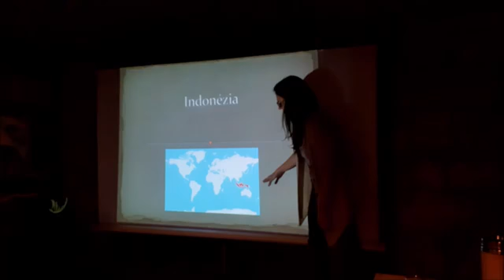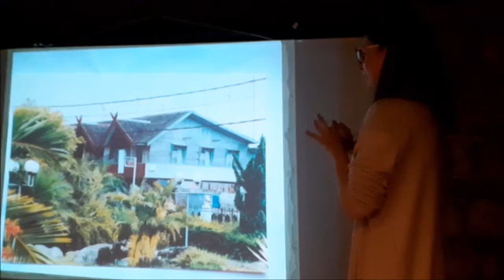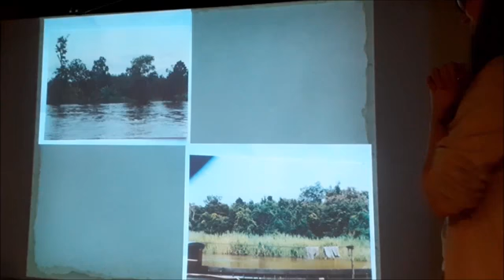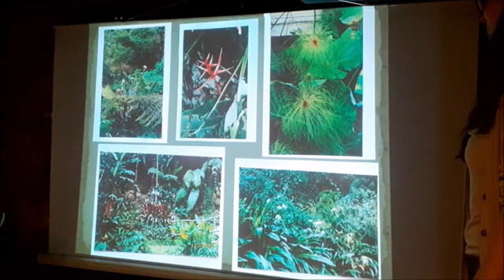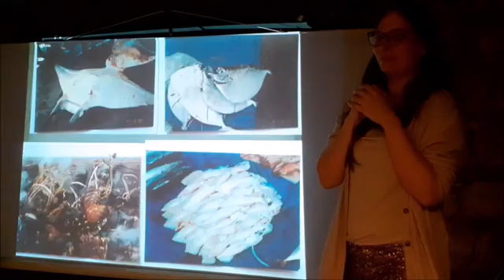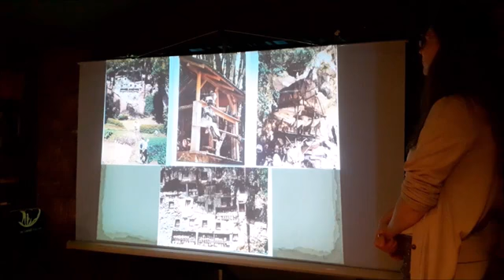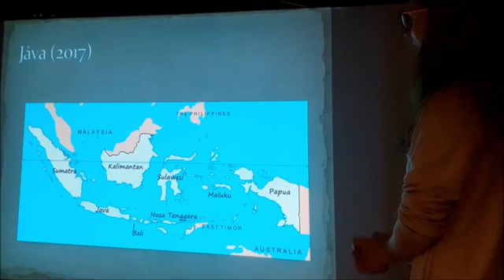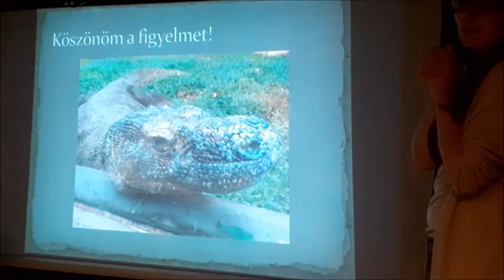Az orangutánok nyomában avagy az Indonéz szigetvilág élőlényei és kávékülönlegességei Második rész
Rendezvénysorozatunk legújabb állomásán, az Indonéz szigetvilág mesés világába kalauzoltunk el Benneteket.
Ezúttal is három előadó váltotta egymást. A második részben Tamás Bori - pedagógus és a Jane Goodall Intézet Roots and Shoots program előadója,mentora. Élete jelentős részét Délkelet-Ázsiában, Indonéziában töltötte és nagy hatással voltak rá az ott szerzett élmények. Azóta többször is visszatért e csodálatos országba. Előadásán keresztül bemutatja a szigetvilág kultúráját, növény- és állatvilágát, általános sokszínűségét.
Az esemény helyszíne mindig a Mizaru Mambou Caffe - 1067 Budapest, Eötvös utca 10.
Vajon hova utazunk legközelebb? Figyeld az oldalainkat.